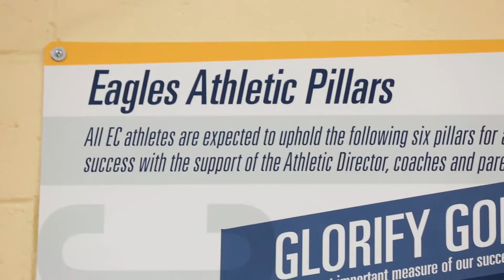Homecoming 2016 Highlights